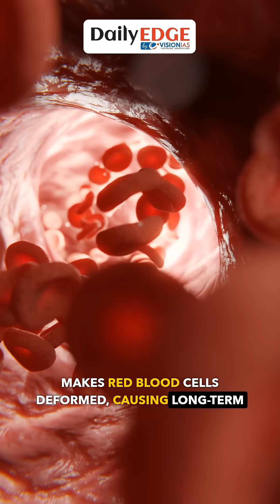Daily Edge By VisionIAS | India Launches First CRISPR Cure for Sickle Cell Disease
India has launched BIRSA-101, its first fully made-in-India CRISPR-based gene therapy for Sickle Cell Disease, marking a historic leap in affordable, cutting-edge medicine.
Named after tribal freedom fighter Birsa Munda, this breakthrough matters because Sickle Cell Disease is a painful genetic disorder caused by deformed red blood cells, affecting lakhs of families, especially tribal communities.
Globally, gene therapies cost ₹20–25 crore, making them inaccessible. But India’s goal is the opposite, to make world-class genetic treatments affordable for the poorest.
CRISPR works like tiny “genetic scissors,” performing precise edits inside DNA to fix the root cause of the disease.